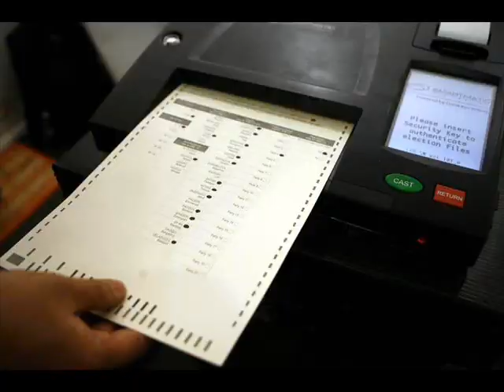Dave Weinbaum: "Republicans acted like a man!"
Conservative radio talk show host and columnist responds to Republicans who stood up to Dems on the Omnibus Bill.